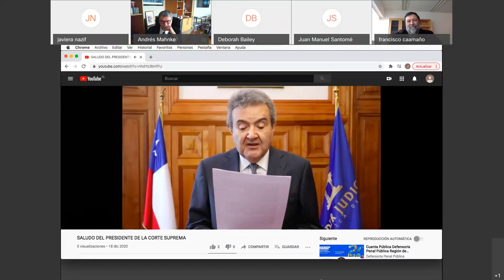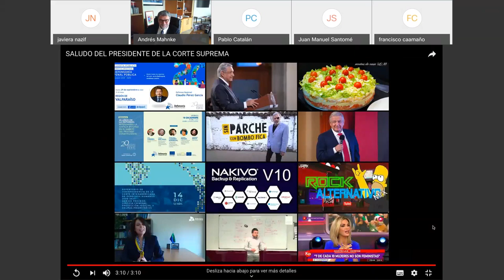20 años de la reforma: repensando la justicia en Chile en el marco del proceso constituyente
🗓 Fecha de celebración: 18 de diciembre 2020
🕔 Duración: 2 horas 16 minutos
🎤Idioma: español

En diciembre 2020 se cumplen, precisamente, 20 años desde que Chile inició la reforma procesal penal, política pública que modernizó el antiguo sistema inquisitivo, reemplazándolo por un modelo oral y acusatorio en que se dividen las funciones de investigar, procesar y dictar sentencia en las causas, marco en el cual se crearon el Ministerio Público y la Defensoría Penal Pública.

A dos décadas del inicio de ese proceso, este seminario es una oportunidad para reflexionar acerca de los logros que ha mostrado este sistema y los desafíos que se plantean para responder a las actuales necesidades de la sociedad chilena, tanto desde la perspectiva de los derechos y el acceso a la justicia como de las reformas estructurales que requiere el sistema. Este tema es prioridad para la Defensoría Penal Pública de Chile, toda vez que su misión involucra garantizar muchos de los derechos que están actualmente en debate y revisión en el marco del proceso constituyente.

Con este seminario se pretende abordar una discusión técnica que permita incluso analizar la actual evaluación de la justicia en Chile, a propósito de los resultados que mostró un reciente estudio de opinión pública desarrollado por la Defensoría Penal Pública que muestra una baja generalizada en la evaluación que reciben las instituciones del sistema de justicia.

Este evento está coorganizado por la Defensoría Penal Púbica de Chile y Delegación de la Unión Europea en Chile, en colaboración con el Programa EUROsociAL+ de la Unión Europea.